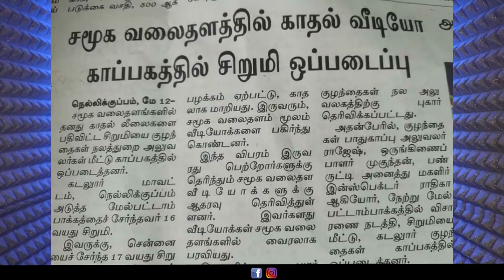Daily Sambavangal (12 May 2021) || Kutty Vadivelu & Sobi Love || Arunodhayan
For Advertisement :-
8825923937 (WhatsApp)